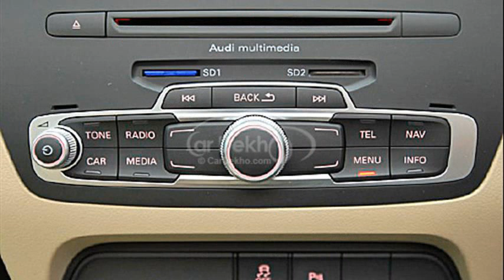audi q3 review